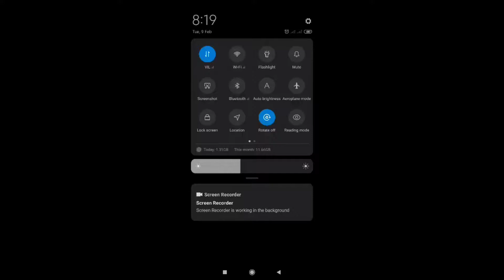Clash Squad Free Fire | Clash Squad Ranked Gameplay Part - 3 | Gaurav GamerX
Hello Everyone Kese Hai Ap sab, Tho Guys Ye Video Ap Sabko Kesi Lagi, Comment Karke Jarur Btaye, Or Guys Like Or Subscribe Jarur Kare, Taki Muje Pta Chal Sake Ki Ap Sabko Quality Kesi Lagi Meri Videos Ki.

Tho Guys Es Video Me Mene Free Fire Ka Clash Squad Ranked Mode Khela Hai, Or Kafi Mazedar Video Hai, Or Guys Me Aage Bhi Mazedaar Videos Lekar Ata Rahunga, Tho Channel Ko Subscribe Or Bell Notifications Ko On Karne Mat Bhulna.

Dont Forget To Give Your Feedback In The Comment Section 🙃.

*️⃣Please Make Sure To Hit The *️⃣